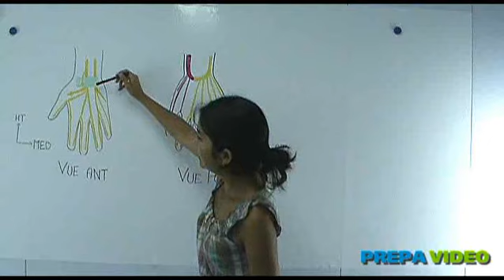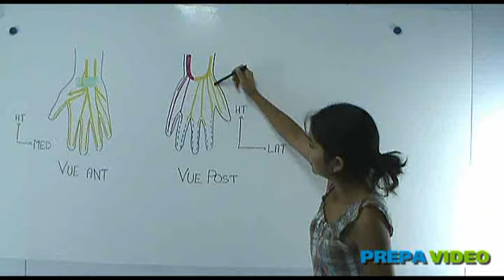anatomie innervation de la main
cours anatomie  de première année de médecine (L1 santé) portant sur l'innervation de la main. Pour plus de vidéos rendez vous sur la chaine youtube prepavideo